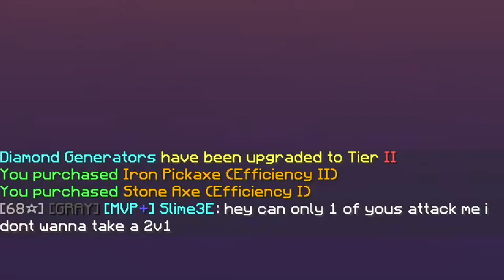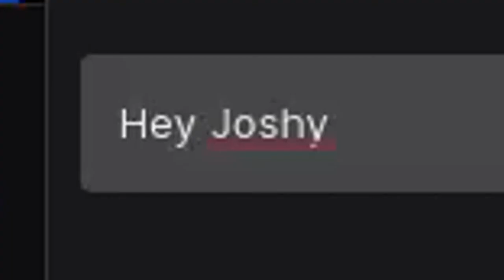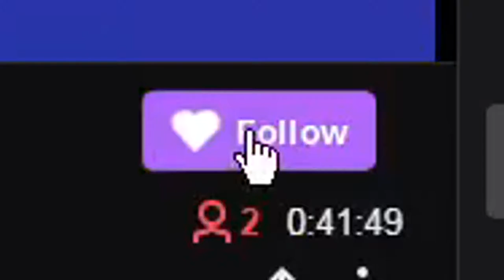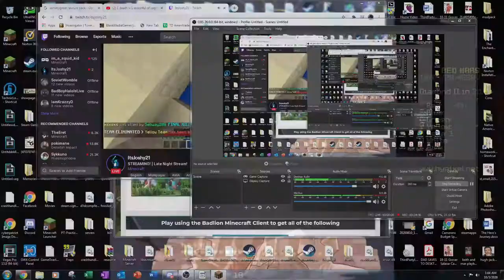Chaotic Bedwars (Oh And I Also Crashed This Kid's Stream)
This was really fun to record and edit. Consider liking, subbing, and sharing! ^-^

mc.hypixel.net